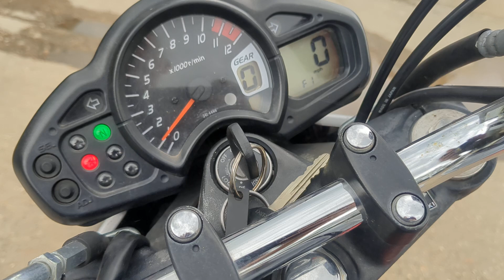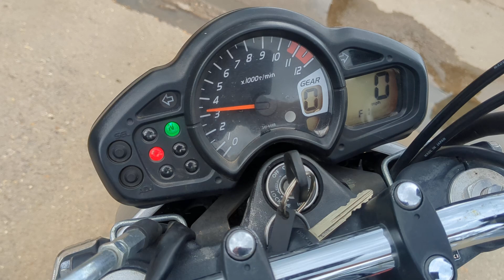2010 Suzuki Gladius SFV650